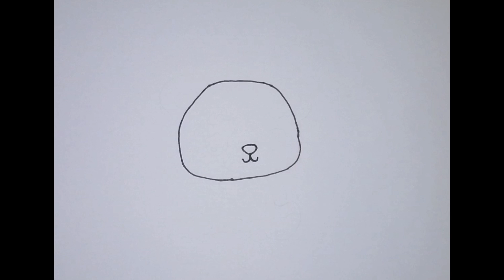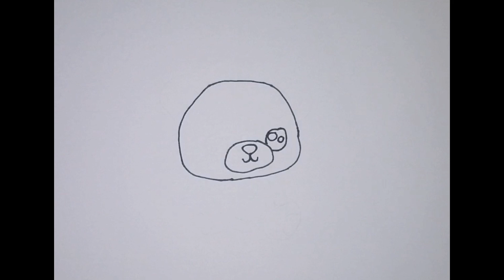B for Bear 🐻 - How to Draw a Cute Bear | Simple and Easy Drawing [Step-by-step guide]